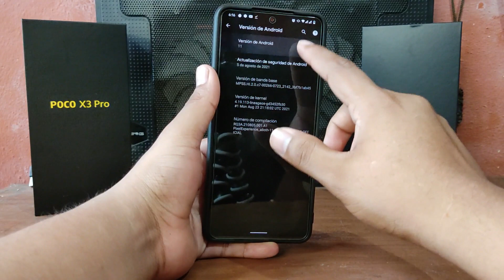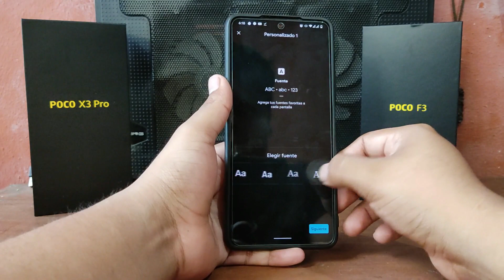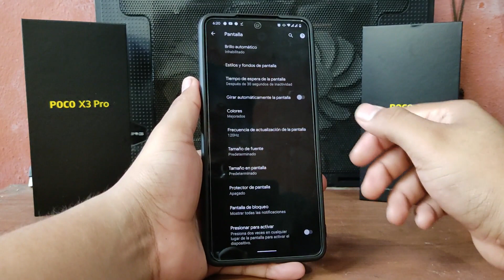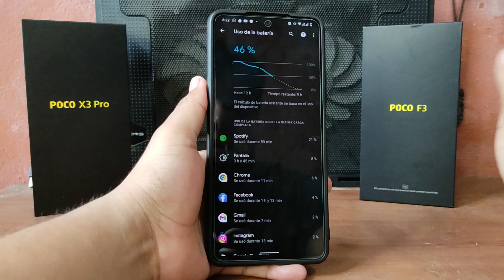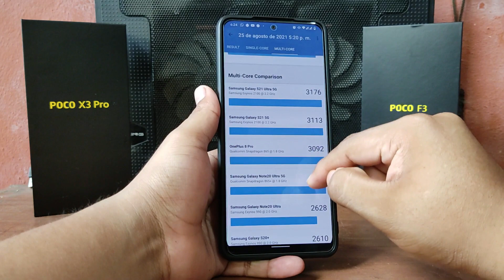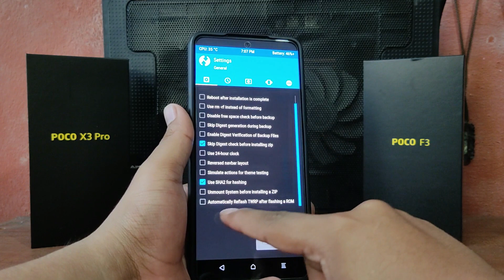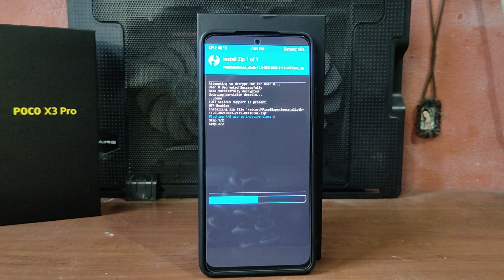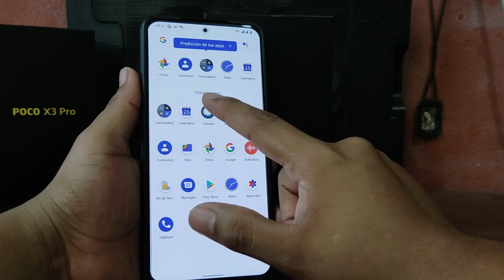Convierte Tu Poco F3 En Un PIXEL | Pixel Experience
Descubra como Instalar roms, nuestras review y muchas cosas mas que encontraras en este canal.
Youtube.com/user/thequellu
¿Donde mas puedes encontrarme:
¡Únase a nuestra creciente comunidad para ver nuestros videos!

Comentarios del Video:
Hola que tal amigos, hoy les traigo una rom bastante conocida para el poco f3, te explico todo, y esto convierte tu poco f3 en un pixel.